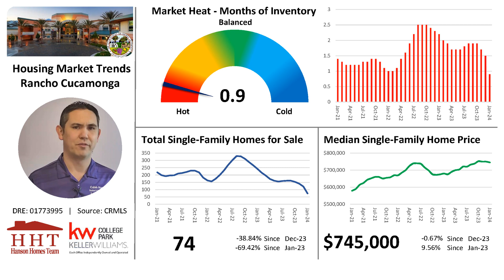Rancho Cucamonga Housing Market Trends Update - February 2024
Curious about what's happening in the Rancho Cucamonga housing market? Here's my latest update on the real estate market trends.

Selling a home and buying another at the same time can seem daunting. We can help you maximize your sale to a buyer willing to give you time find and secure your next home with an option to cancel the sale of your current home if something goes wrong in finding and securing your next home.